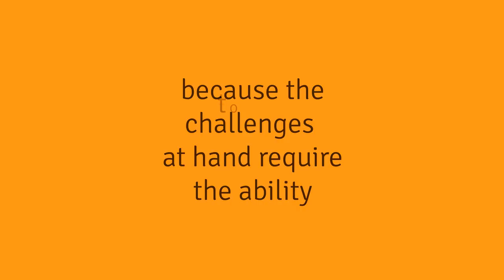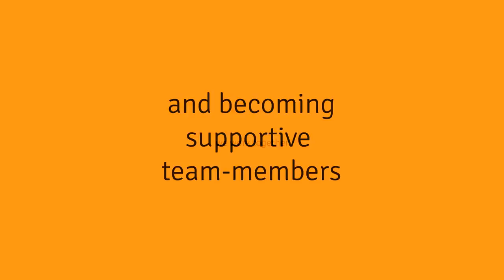Architects of the Future 2014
This project is about gathering ambitious young leaders and thinkers from Central and Eastern Europe who are apprehensive about socially concerned innovation in both public and private sectors; as well as in NGOs.

Participants will work together with experienced trainers and experts to increase their analytical skills of understanding the world and its particular problems; and to incorporate creative methods of searching for innovative solutions to tackle social issues at hand.